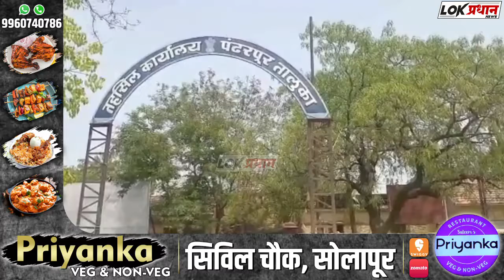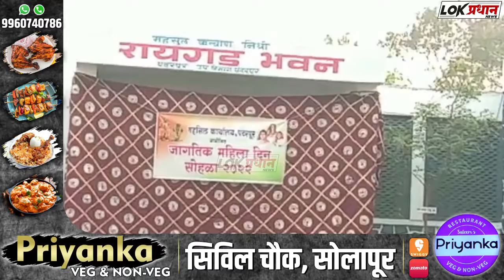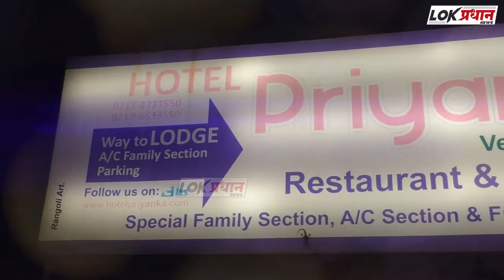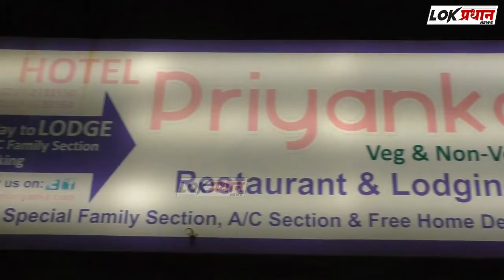पंढरपूर येथील तहसील कार्यालयामध्ये महिला दिन उत्साहाने साजरा